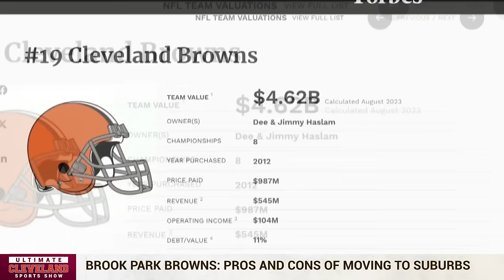Will Jimmy Haslam really ask the city's residents to pay for half of a new Cleveland Browns Stadium?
The Brook Park Browns may become a reality in the near future.

Cleveland Browns owner Jimmy Haslam and his group bought 176 acres of land in Brook Park by Hopkins Airport, which could be a leverage play against the city to help with funding.

The Haslam's are rich. Really rich. Is it fair to ask the city's residents to front half the bill for a new stadium?

Last week, the Haslams bought 176 acres of land in Brook Park out by the airport, so the question is will they use that land to build a new stadium for the Cleveland Browns and move them to the suburbs? Are the Cleveland tax payers willing to put up some of the money for a new stadium downtown or will the Haslams have to do it on their own outside the city limits?